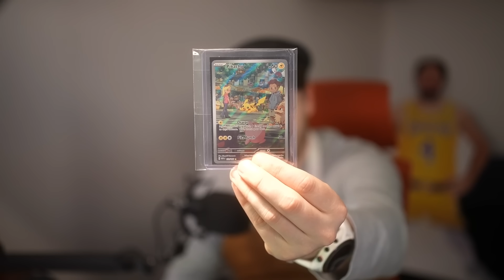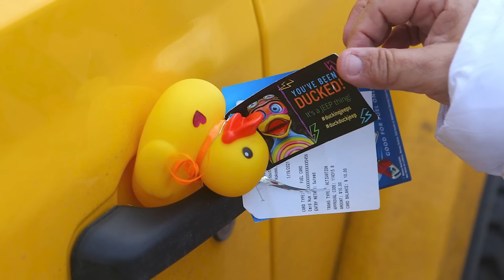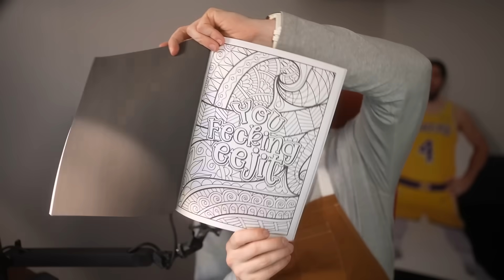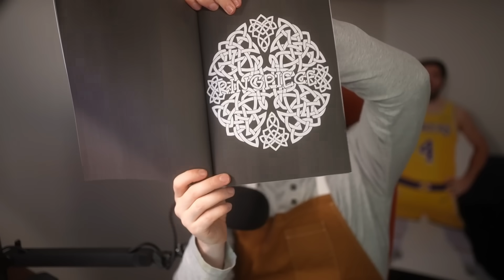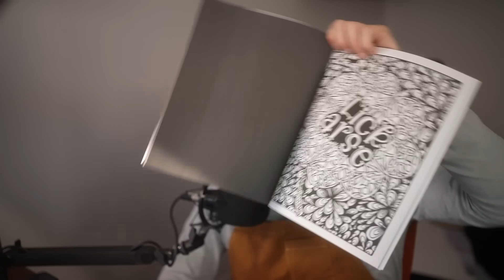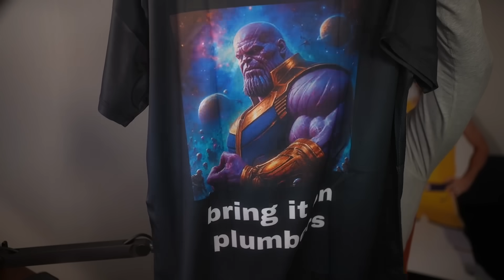I got an X-RATED Gift from a fan!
TERRORISER
19215 SE 34TH ST

TERRORISER
19215 SE 34TH ST